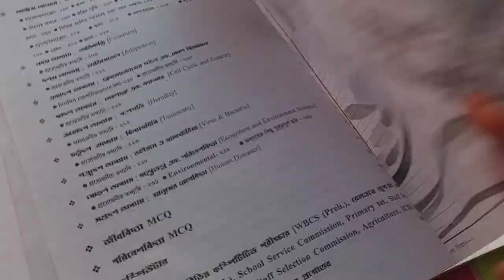আজ প্রথম তোমাদের দাদাভাই আমার Video-তে নিজে থেকে আসল । WBCS Study । How to create in google account।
Hii,
I'm Susmita Das Biswas. Welcome to WBCS Lover Susmita Channel. I'm WBCS Aspirant. My attempt will be in 2024.My Optional subject is history.

This video is about. আজ প্রথম তোমাদের দাদাভাই আমার Video-তে নিজে থেকে আসল 🫣🤗🥰। WBCS Study Vlogs। WBCS Motivational Video। how to create in google account.

Yours QUERIES:
wbcs
wbcs lover sushmita
wbcs prelims result 2022
wbcs preparation
wbcs study vlog
nojore wbcs
tatsam tadbhav
wbcs 2022 prelims result date
wbcs 2023
wbcs all
wbcs motivation
wbcs officer lifestyle
wbcs vlog
alp vacancy 2022
government jobs
group d result 2022
parliamentary system
science book for competitive exams
stenographer previous year question p...
stenography course
toppers group wbcs
wbcs aspirants
wbcs cut off 2022
wbcs form fill up 2023
wbcs topper
wbcs update
wbcs
wbcs study vlog
wbcs motivational video
essay writing in english
wbcs lover sushmita
wbcs 2023
wbcs aspirants
wbcs prelims 2022 result date
wbcs vlog
banking wallah
best static gk book for competitive ex..
class 6 history chapter 1
psc clerkship
sushmita lifestyle
toppers group wbcs
vlog study
wbcs officer
wbcs prelims result
wbcs update
wbcsc
how to create in google account